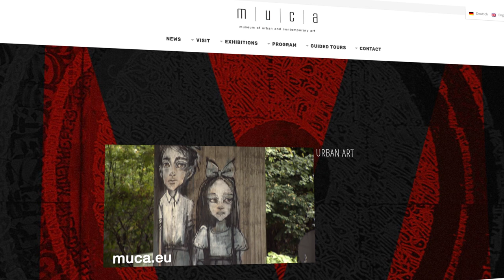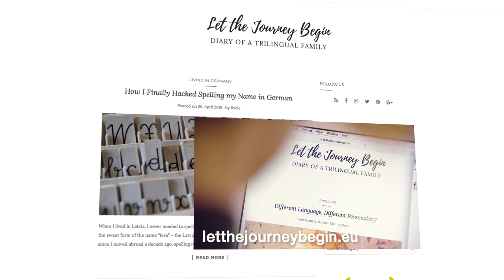The House of .eu : Talking to Europe.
For these publishers, it's all about reaching the right audience.
And, targeting readers across Europe, that is at least a little bit easier by choosing the right web address: One that ends in .eu

.eu for Trust: Want more information?